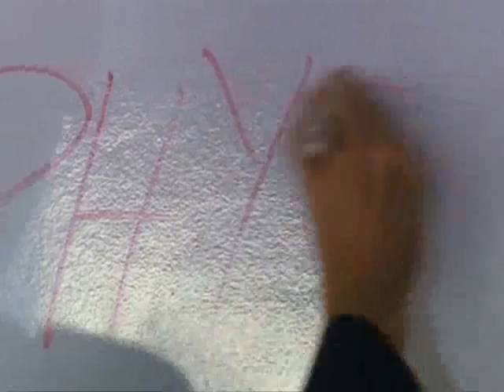David Tennant Doctor Who School Reunion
David Tennant Doctor Who School Reunion Alice Cooper Poison